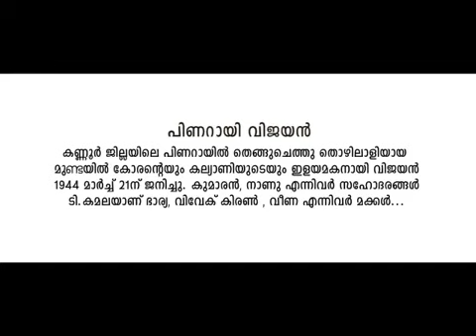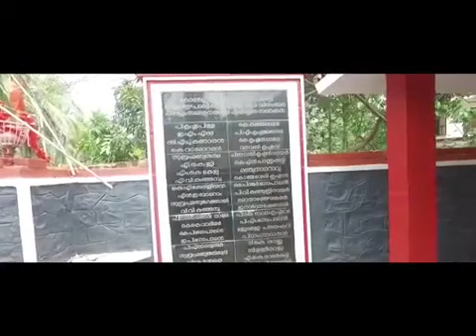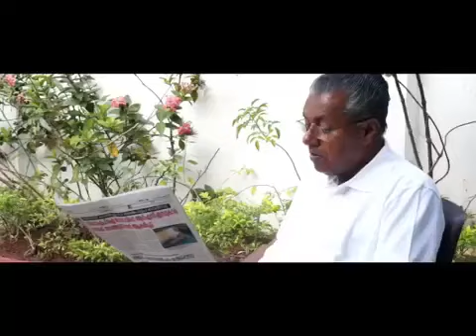Know about Pinarayi Vijayan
Yuvathayod..Ariyanam Pinarayiye